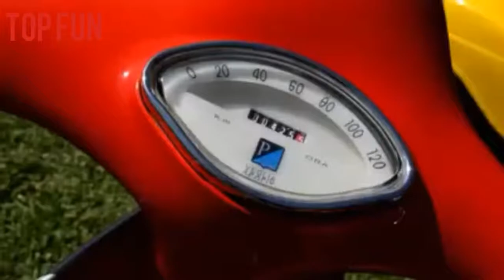Great Moment | University Life | Unknown Brain - Why Do I?